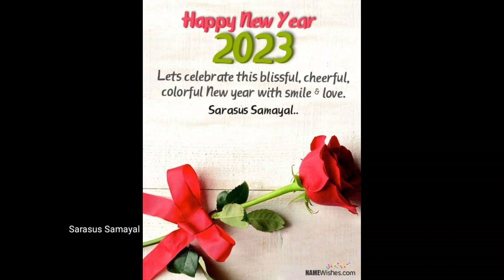Banana leaf strawberry kesari | வாழை இலை சாறு எடுத்து புது வருஷ பிறப்புக்கு இதுமாதிரி செஞ்சு பாருங்க